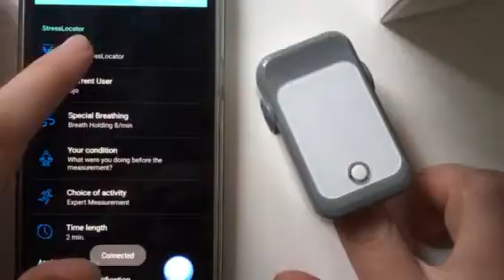BLE StressLocator - no pairing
tutorial for all BLE StressLocator oximeters